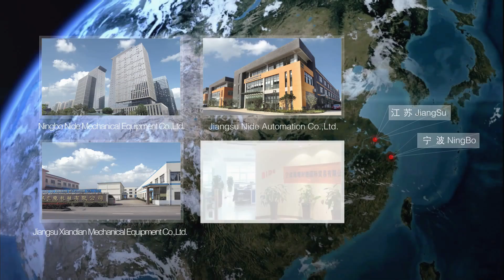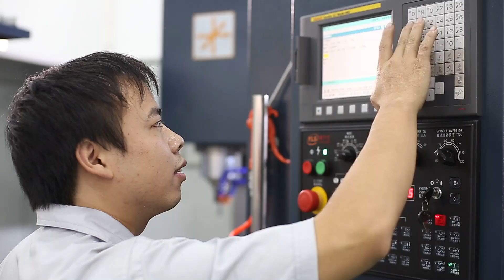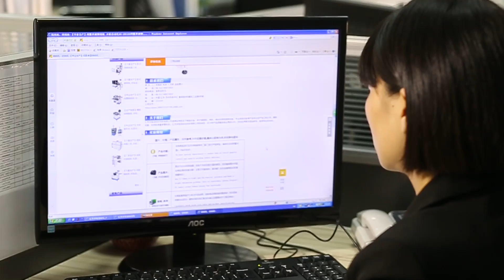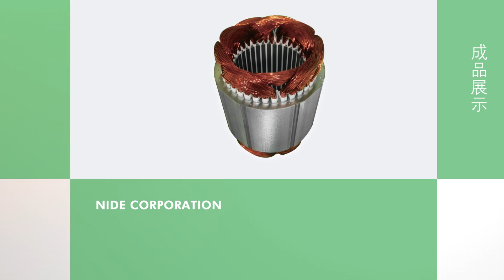Motor stator and armature prodution line supplier/Nide coorperation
Established in 2010,  Nide is a company professionally delicated to the field of electric motor manufacturing. Nide has three main business divisions, the first division is to provide motors’ manufacturing machinery, including stand along machine and fully-auto line for different kind of stators and armatures production, the second division is to supply the full range of motor components such as commutator, ball bearing, carbon brush, insulation paper, shaft, magnet, thermal protector, etc, and the third division is to provide technical consulting and turn-key project service of motor manufacturing for customers.
Add: 14-5,East Kemao Center, No.100 Xiangyun Road, Hi-tech district,Ningbo 315040, China.
Nide is specialized in the field of electric motor manufacturing.